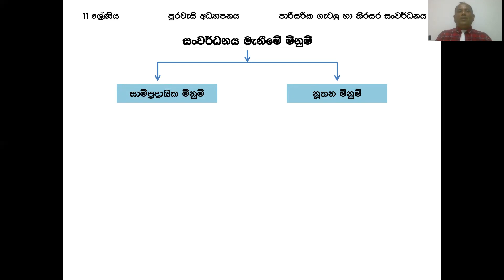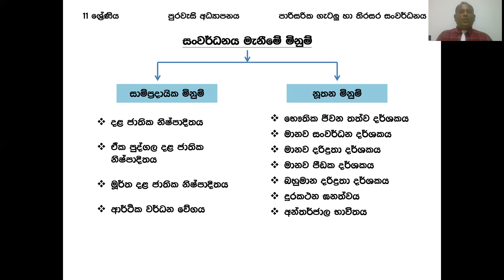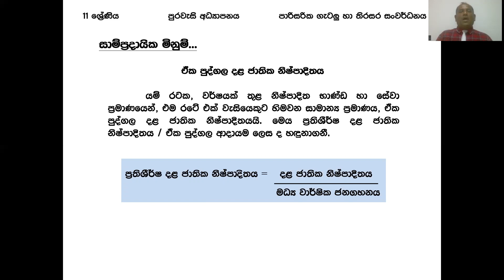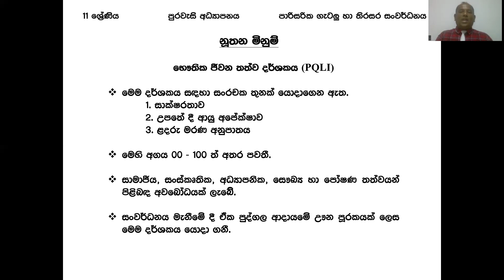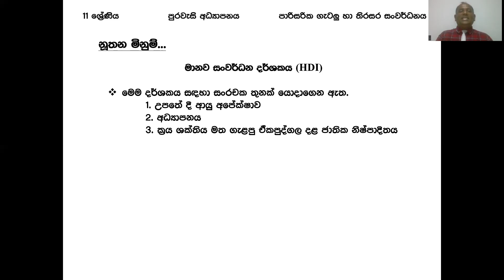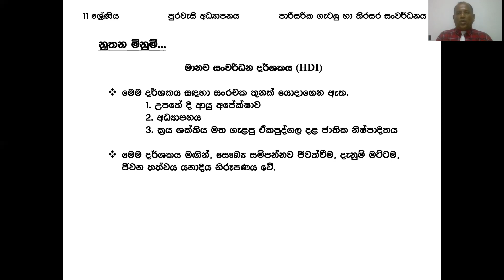Grade 11 | Civics | SM | Unit 04.03 | Parisarika gatalu ha thirasara sanwardhanaya | e-thaksalawa